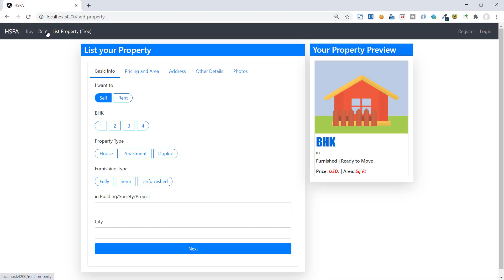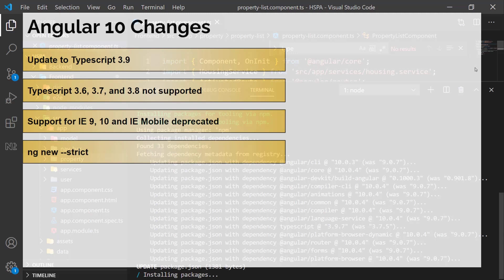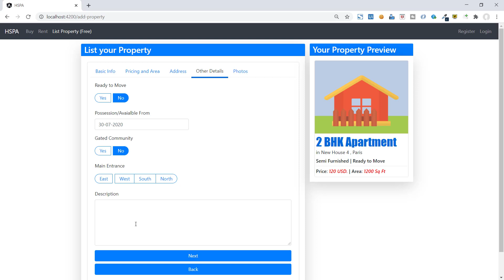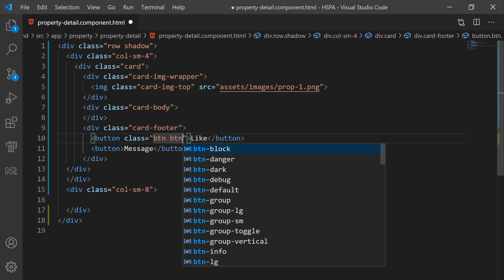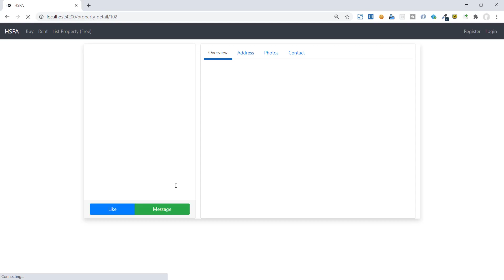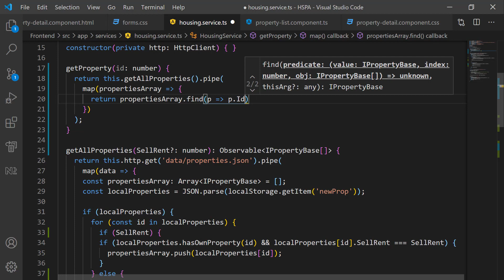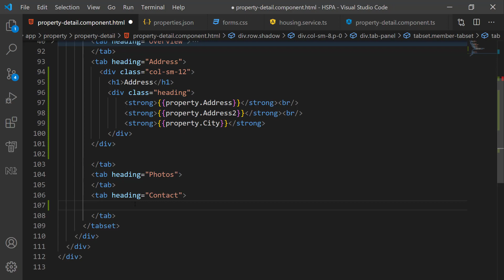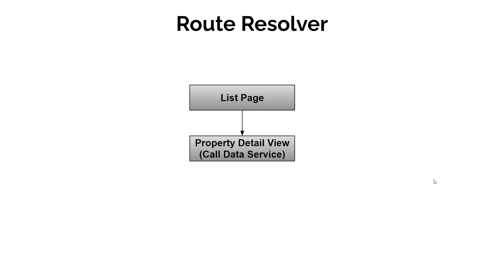Migrate from Angular 9 to 10 & Create Property Detail view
In this video we will upgrade out application from angular 9 to 10 and then we will create property detail view.
Next we will implement photo gallery and implement route resolver

Thanks
Studymash